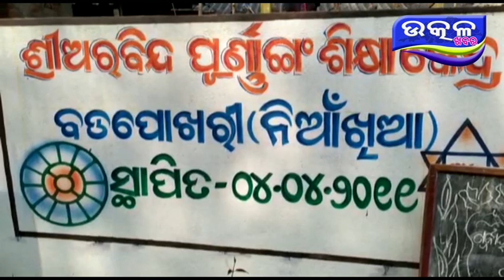sri Arobindo Sikhya kendra re pancha dibsiya jogo sibira - Ajira Odisha Utkal Khabara